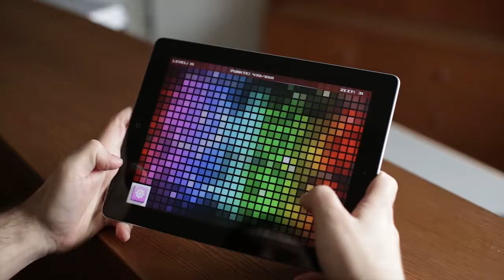Squares-X: Erster Teaser-Trailer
Erster Teaser-Trailer des Retro-Puzzlers Squares-X aus dem Hause C-Thirty6.

iOS